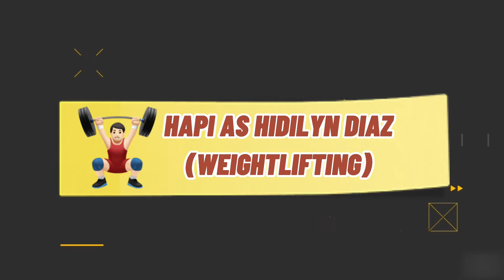MGA EKSENANG DI MO INAKALA 🤣🤣